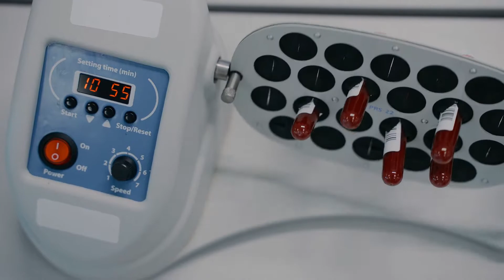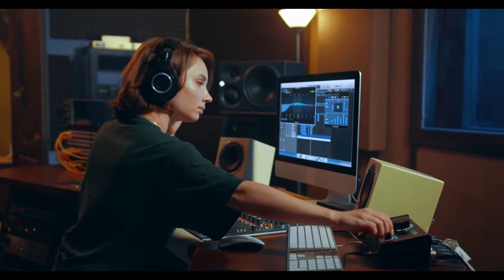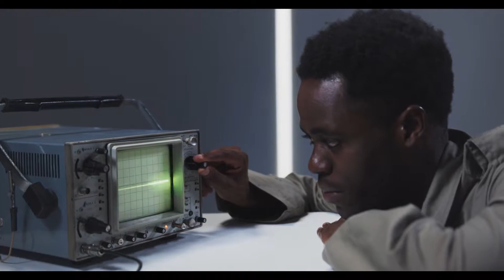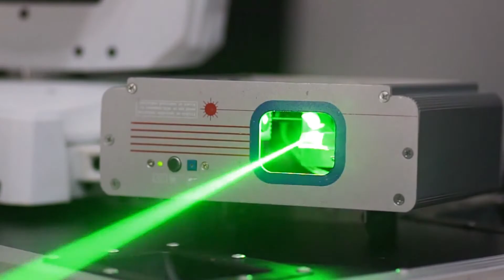Robots 1 Humanoid robot Life & AI Cybernetic Personal Robots You Can Buy and other useful machines.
Robots 1
Hello dears. I invite you to watch episode 1 of the series: ``Robots''. This film contains several clips with: different robots, accessories and cybernetic implants, technology that uses artificial intelligence or machines based on more classic technologies. All presented in a pleasant way and on a musical background. Enjoy the wonderful images that I offer you...
I wish you a splendid day.

Roboti 1
Buna dragilor. Va invit sa vizionati episodul 1 din seria: ``Roboti``. Acest film contine cateva clipuri cu: diferiti roboti, accesorii si implanturi cibernetice, tehnologie ce foloseste inteligenta artificiala sau masinari bazate pe tehnologi mai clasice. Toate prezentate intr-un mod placut si pe un fond muzical. Bucurati-va de imaginile minunate pe care vi le ofer...
Va doresc o zi splendida.

Robots 1

Type of file: MP4 File (.mp4)
Size: 2.40 GB (2,580,353,830 bytes)
Created: Friday, ‎September ‎16, ‎2022, ‏‎11:43:48 AM

Length: 00:21:56
Frame width: 1920
Frame height: 1080
Date rate: 15472kbps
Total bitrate 15665kbps
Frame rate: 60.00 frames/second

Audio:
                  Digital Ghosts - Unicorn Heads.mp3
                  Winter of Love - Freedom Trail Studio.mp3
Bit rate: 192kbps
Channels: 2(stereo)
Audio sample rate: 48000kHz

Created: Florin Constantin Vanca (Media Flow FCV)
Owner: Florin Constantin Vanca